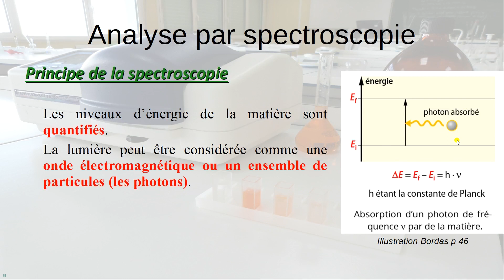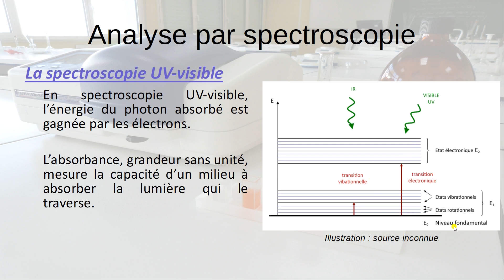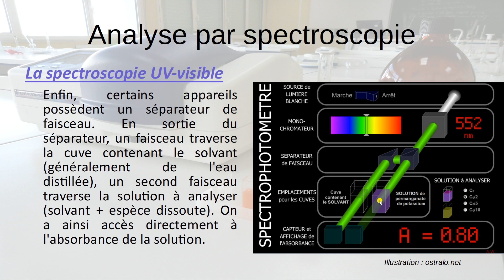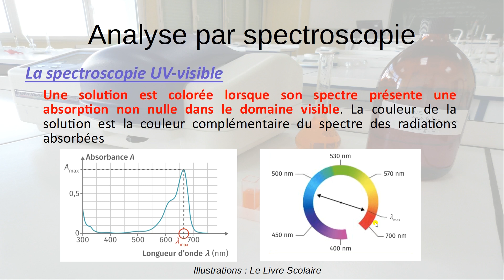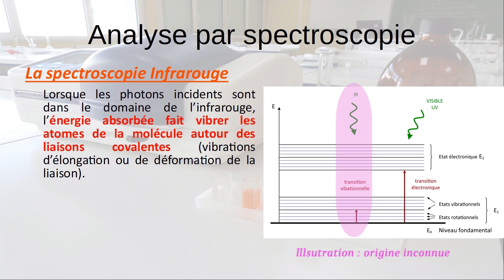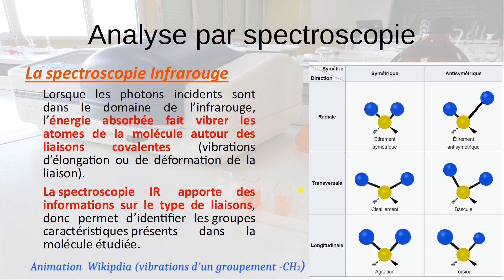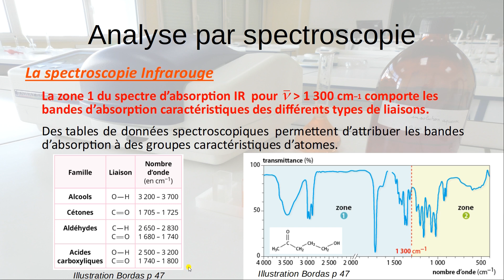Analyse par spectroscopie UV visible et IR, classe inversée, Terminale Spécialité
Cours présentant l'analyse par spectroscopie (UV-visible et infrarouge) Classe inversée, Terminale Physique-Chimie Spécialité